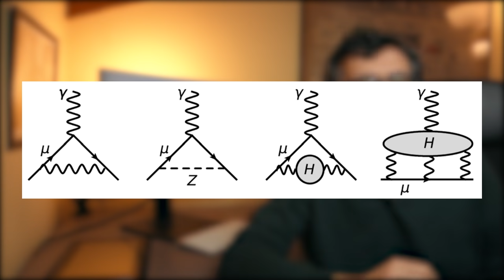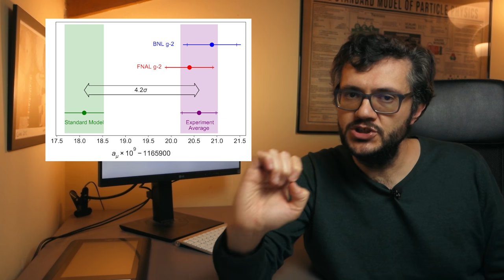L'esperimento Muon g-2 - Trovata una nuova Fisica?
Seguimi anche su Instagram: @lafisicachenontiaspetti

Elia:
Laurea triennale + magistrale all’Università di Pisa
Ora dottorando dal 2019 all’Università di Pisa (associato INFN)
Attività in g-2: Studio delle correzioni dovute alla dinamica di fascio sulla frequenza anomala del muone omega_a con annesso studio dell’errore sistematico associato a tali misure.

Lorenzo:
Ora dottorando dal 2020 all’Università di Pisa (associato INFN)
Attività in g-2: analisi di alcuni errori sistematici sulla frequenza di precessione anomala omega_a; studio di un nuovo algoritmo di ricostruzione dei positroni, insieme a Paolo e Matteo.

Paolo:
Laurea triennale + magistrale all’università di Bologna
Attività in g-2: acquisizione dati ed analisi di calibrazione con il sistema laser per la calibrazione dei calorimetri. Inoltre, parte del team che si occupa di scrivere il software per produrre i dati e renderli disponibili agli analyzers. Parte del team italiano che si occupa di studiare un nuovo algoritmo di ricostruzione dei positroni (con Matteo e Lorenzo)

Matteo:
Laurea triennale + magistrale e ora dottorando all’Università di Roma Tor Vergata.
Attività in g-2: analisi della frequenza di precessione anomala, cioè estrazione del valore di omega_a dai dati e studio degli errori sistematici da associare a questa misura.

Grafica del canale by Nicolò Vicardi: @nico_vicardi (su Instagram)